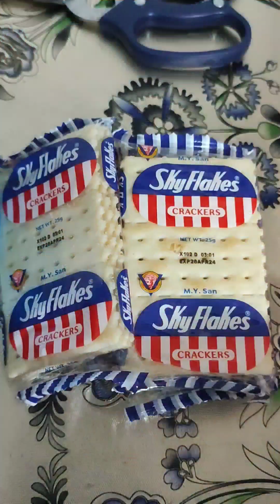LAMAW delicious dessert from Cebu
Yay, super yummy!
I'm not from Cebu pero ng nagawa at natikman ko talaga nagustuhan ko.